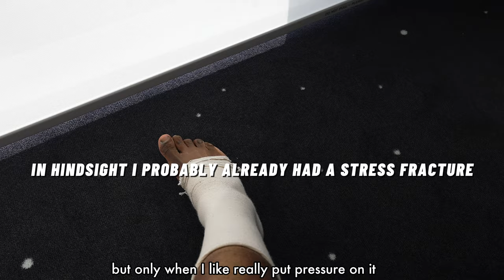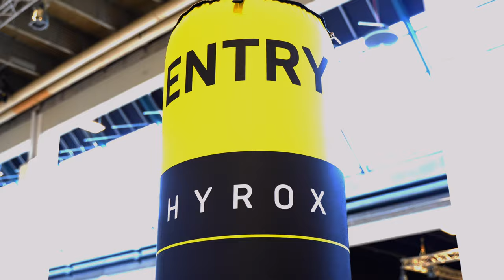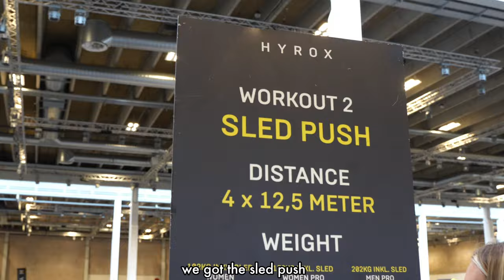HYROX 24': HOW I BROKE MY LEG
After so many months of working hard, we finally made it to Copenhagen for what was meant to be our first Hyrox before London in May. I had a minor injury ( or so I thought) that was nursing up until the big day and this is how it went down.

Major shout out to: Casper, Jan, Per the swift first aid responders, Morten and klaus who managed to get me to the hospital, the nurses Dorrota, Ole, Susan who initially stabilised my break, Tobias who got me to X-ray, Dr Finnar who first saw me, Dr Laura, Dr William. The ortho nurses on the ward, Jasmin, Rebecca, Lone, Hilena, Damien, Ida, Abjorg.
Morten, Jon and Emily who set my cast. Physio, Lea and Dr Pernille who discharged me with my crutches and all the angels I encountered on the way home.

Hopefully will be able to share with you the continuation in a few days and Boy, the journey home has been crazy. Either way I’m still super grateful for every opportunity but also all the great people around me.

It’s a setback back but the comeback is always better than the setback!

Just out here sharing my experience and I’d love for you to be a part of it!

Hit me up on socials and let’s talk!

Shot. by  myself and @1lawsta
Edited and produced by yours truly.